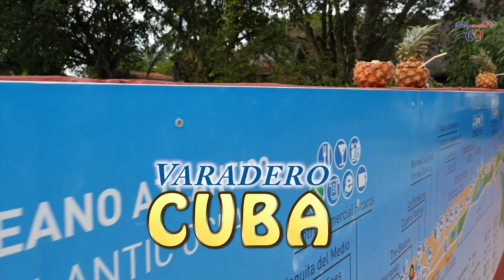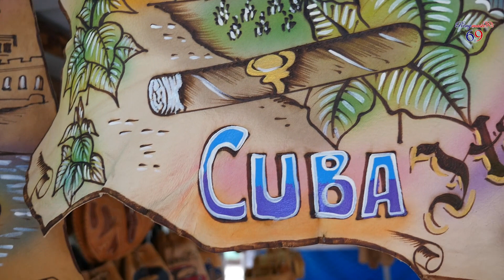CUBA II VARADERO II BUS RIDE